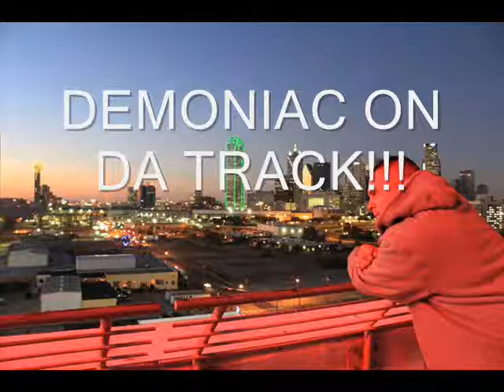DEMONIAC ON DA TRACK BEAT 11